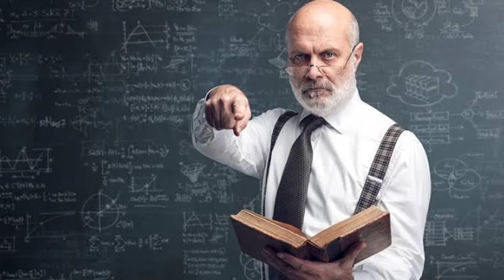Captain Neikezhakou Kenguruse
This video is based on the life of CaptainNeikezhakhou Kenguruse solider, unsung Naga hero of Indian Army.

Here in this channel we will be talking about those heroes of India who gave everything up for this country and bring the good deeds of all individuals into light and make them known to every citizen in the country.Every Immortals in this country will be praised.

Need support